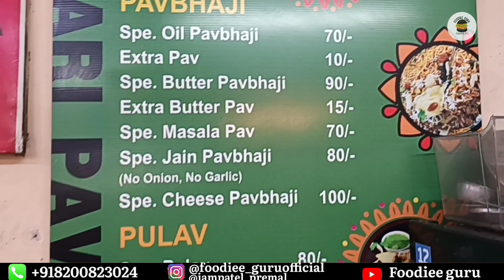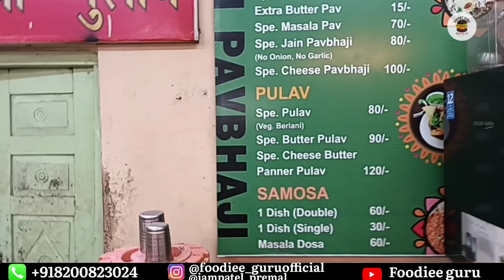ગ્રીન પાવભાજી ચરોતરમાં | ગુડ્ડુભાઈ ની ગ્રીન પાવભાજી નડિયાદમાં માણેકચોક by foodieeguru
Welcome my family
સબ્સ્ક્રાઇબ કરવાનું ભૂલતા નહીં

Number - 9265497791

Address - manek chowk, Nadiad, Gujarat 387001